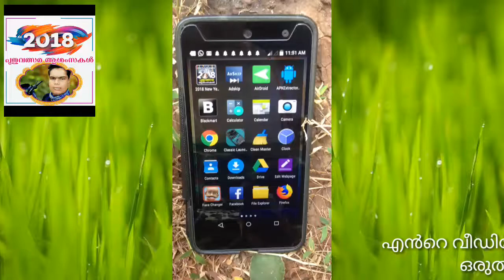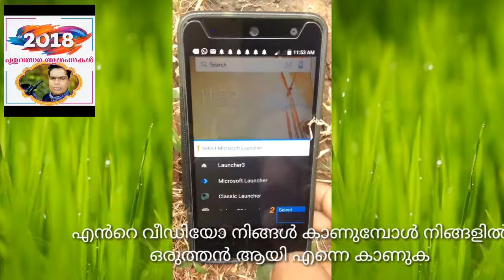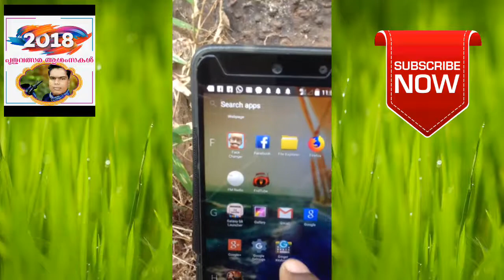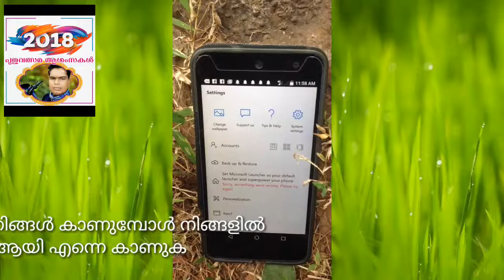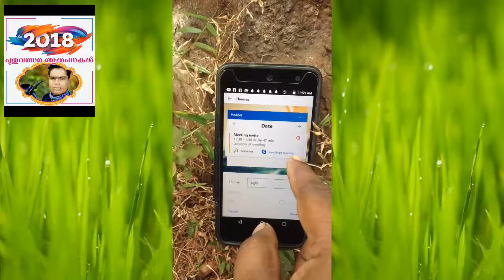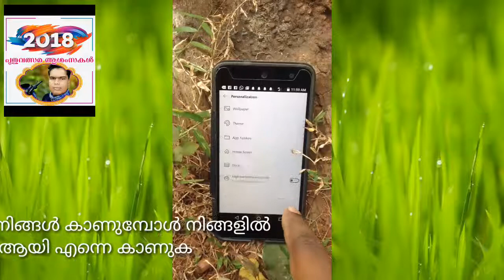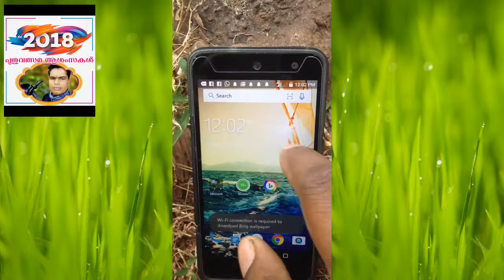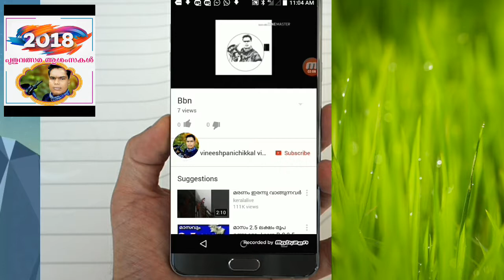ഇതുവരെ ആരും കാണാത്ത kidലോഞ്ചർ